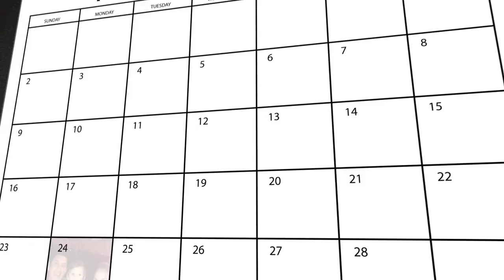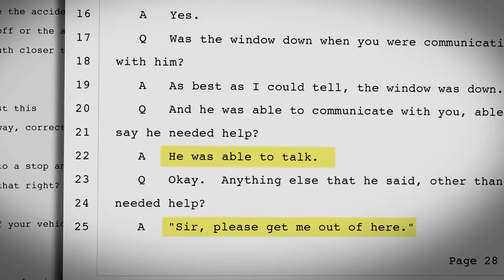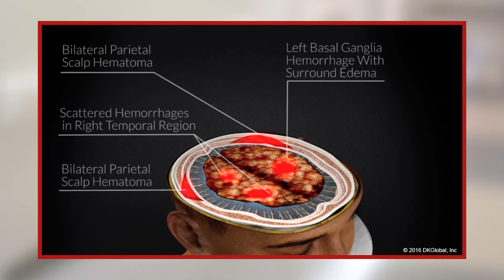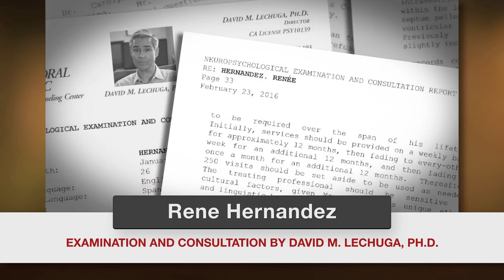Hernandez Settlement Documentary